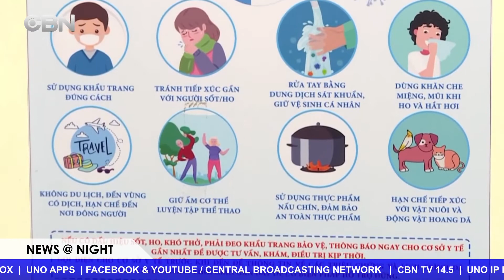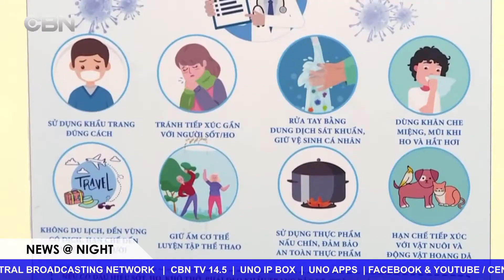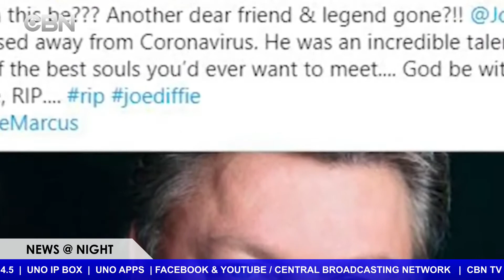NIGHT NEWS 03 30 2020 TIN VIET NAM